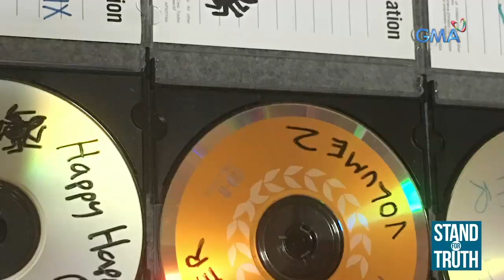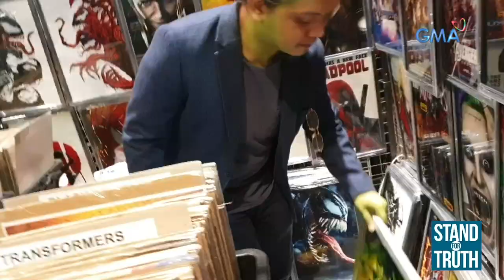Stand for Truth: 'Avengers: Endgame,' paano pinaghahandaan ng mga Pinoy?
(Streamed: April 22, 2019) Avengers: Endgame fever is on! Paano nga ba nito naapekuhan ang buhay ng ilang avid fans? Alamin sa video na ito!